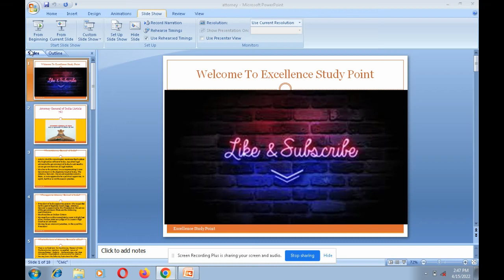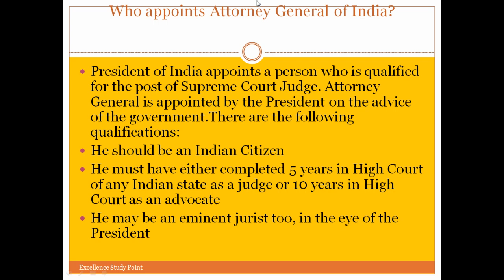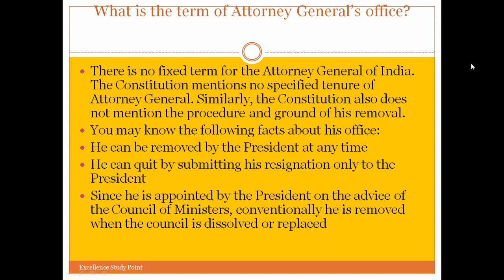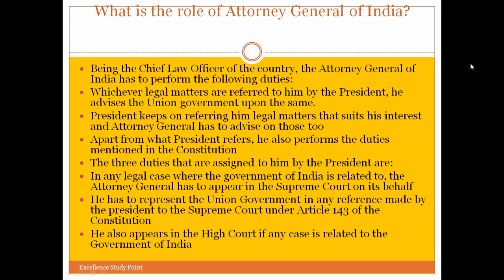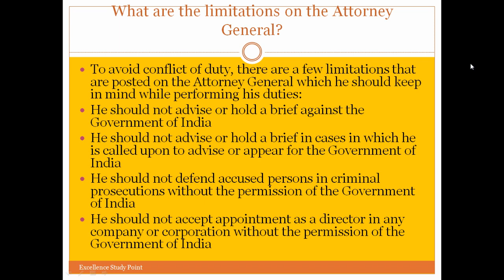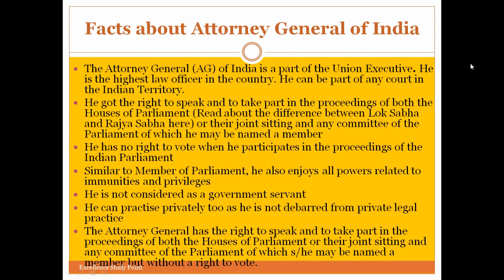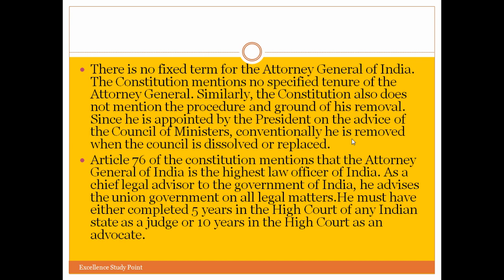About the Attorney General of India -Highest law officer-भारत के महान्यायवादी (Article 76) .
Article 76 of the constitution mentions that he/she is the highest law officer of India. As a chief legal advisor to the government of India, he advises the union government on all legal matters.
He also is the primary lawyer representing Union Government in the Supreme Court of India. The Attorney General, like an Advocate General of a State, is not supposed to be a political appointee, in spirit, but this is not the case in practice.

Must Watch:
*What are the functions of an IAS officer -एक आईएएस अधिकारी के कार्य क्या हैं?Indian Polity.

*Acharya "Chanakya" Niti that makes life successful -जीवन को सफल बनाने वाले चाणक्य के अनमोल विचार ||

*What are the main features of prehistoric rock art-प्रागैतिहासिक रॉक कला की मुख्य विशेषताएं क्या हैं